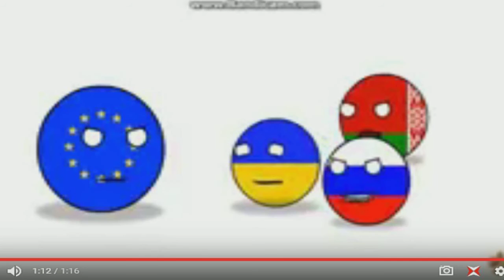Basyastopol/Rayman Origins YTP (15/41)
41 rounds because it's my favorite number
added more 24 rounds!